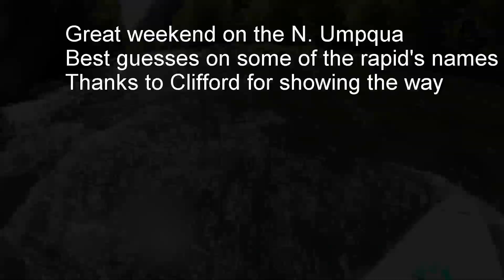N Umpqua River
North Umpqua River, Horseshoe Bend to Island campground, cfs 970